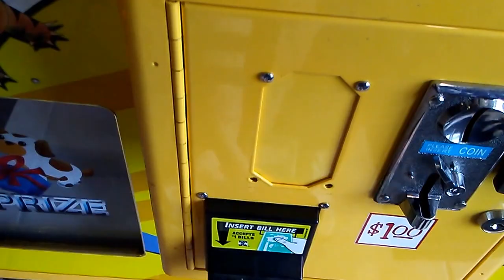CAPTAIN NAMCO VS TOY CHEST CLAW MACHINE EPISODE 100 OMG!!!!!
TODAY IN MY 100TH EPISODE I HEAD OVER TO MY LOCAL FLYING J TRUCK STOP HERE I AM BACK THE TOY CHEST CLAW MACHINE  I HOPE YOU ENJOY THIS 5 MINUTE VIDEO LEAVE A LIKE IF YOU ENJOY THIS VIDEO COMMENT SUBSCRIBE IF YOU HAVE NOT DONE SO ALREADY ALSO TURN ON THE NOTIFICATION BELL LOCATED NEXT TO THE SUBSCRIBE BUTTON BELOW  SO YOU DONT MISS OUT ON ANY VIDEO I UPLOAD NEW CLAW VIDS FISHING COLD START VIDEOS THANKS AGAIN AND ILL TALK TO YOU ALL SOON FEEL FREE TO SHARE THE VIDEO ALSO